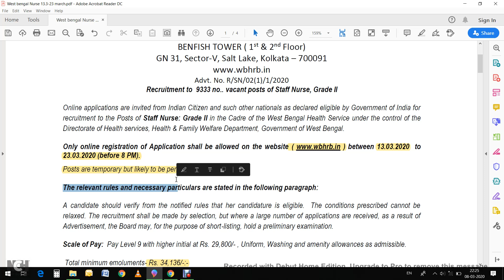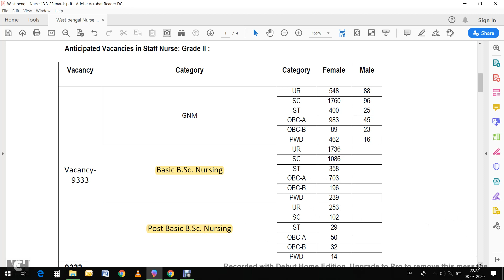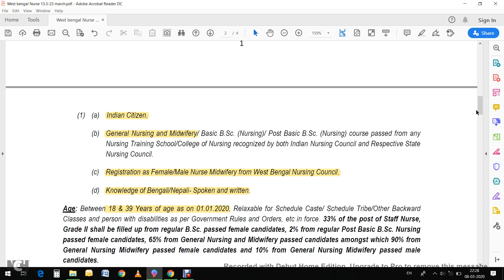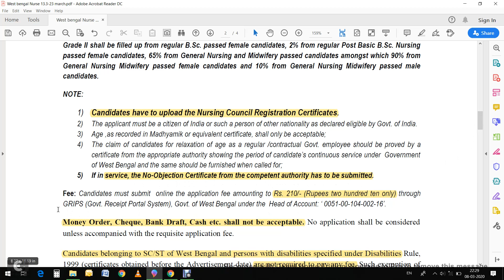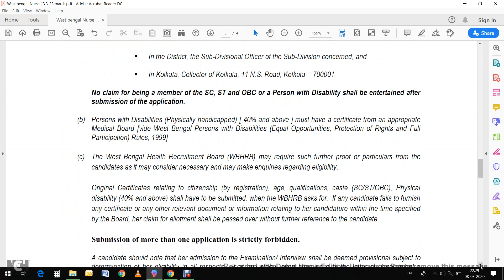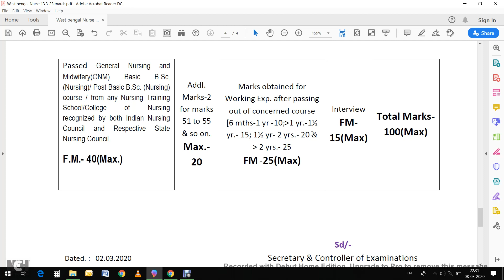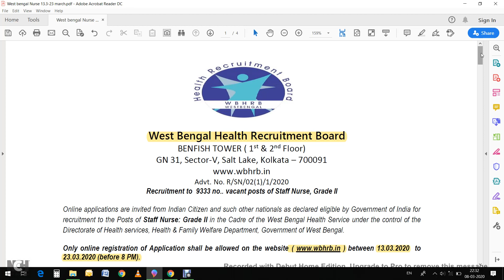West Bengal Nurse Recruitment 2020, Staff Nurse vacancy in West Bengal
9333 Staff Nurse : Grade II